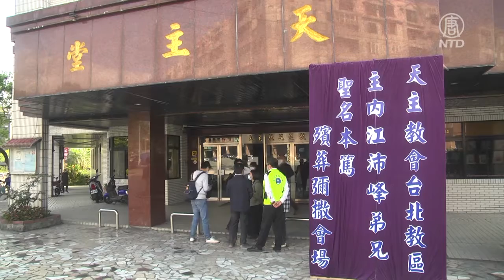任務結束！專列護送殉職司機骨灰 林佳龍靈堂前哽咽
列車司機員袁淳修殉職，大體火化後，台鐵局今天派出專列，在中午發車運回台中，象徵任務「有去有回」。路警一家，對他的犧牲表達最高的敬意。而在稍早，交通部長林佳龍則前往靈堂，向袁淳修致意。